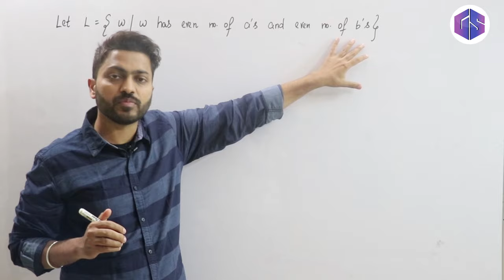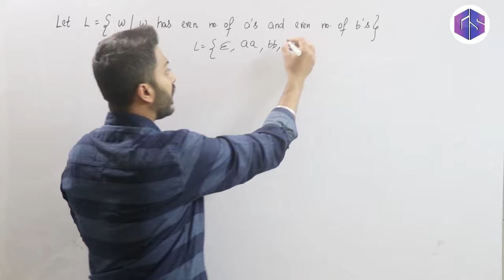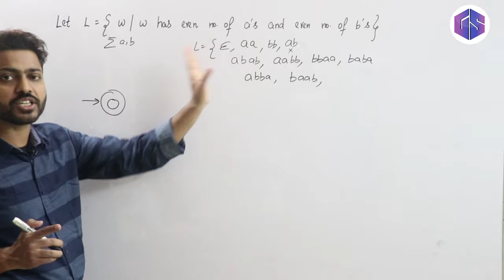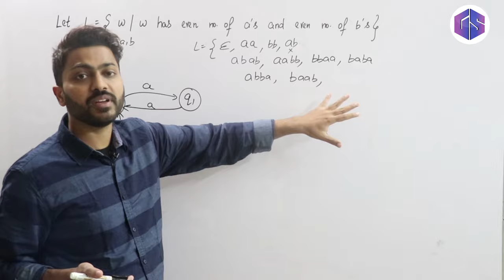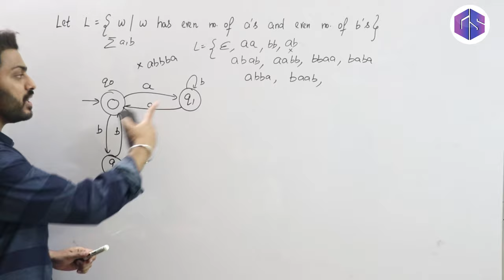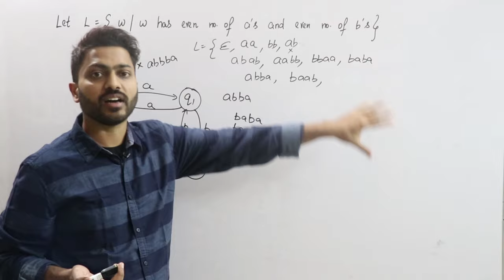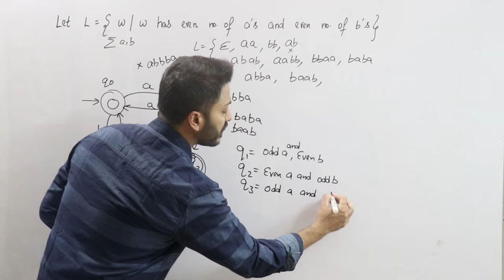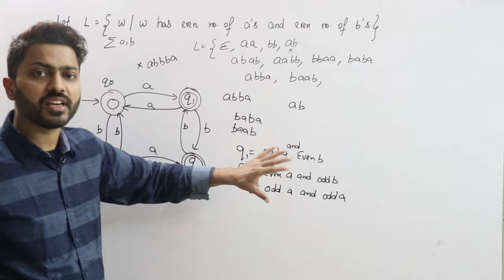Lec-17: DFA for Even a and Even b | Even a Odd b | TOC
In this video Varun sir has explained DFA for Even a and Even b. Even a Odd b, Odd a and Even b, and Odd a Odd b are also explained.

0:00 -Introduction
1:02 - DFA for even no. of a's and even no. of b's